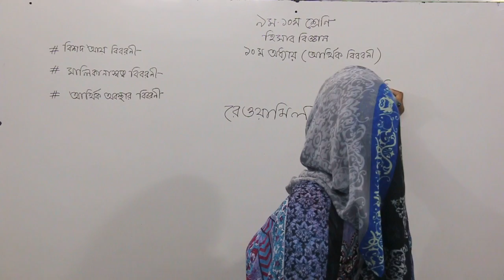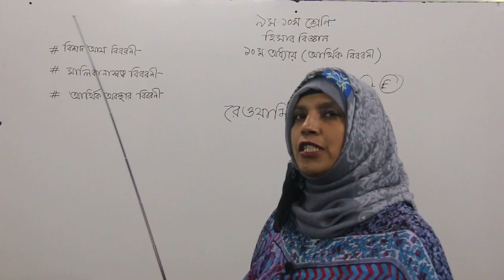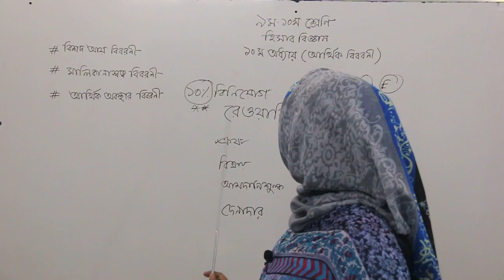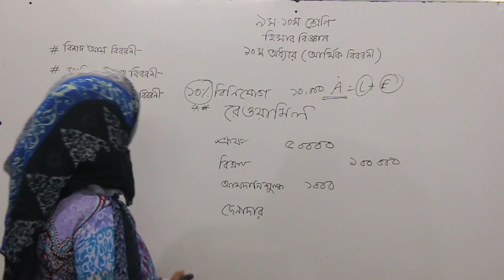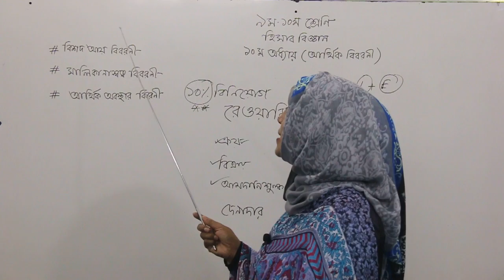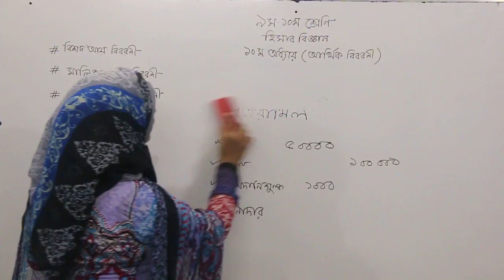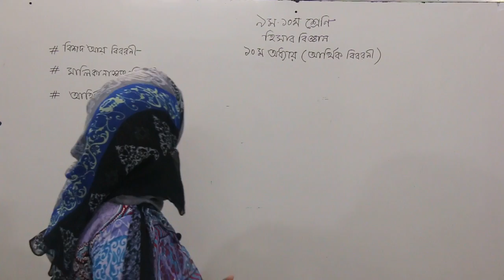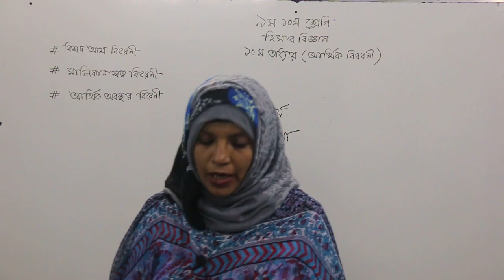Nine Ten Accounting Chapter 10 Concept Of Financial Statement